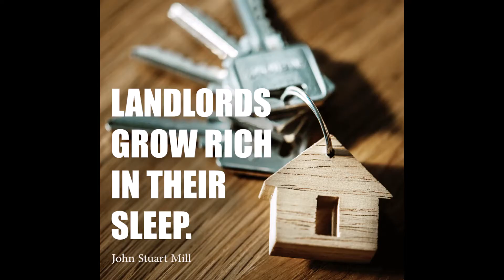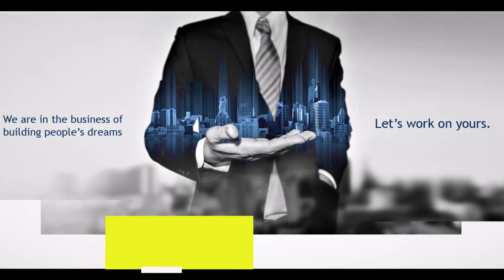WHY YOU SHOULD INVEST IN REAL ESTATE?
1. Big return of Investment
2. Asset Appreciation (Money will work for you.)
3. Passive Income (Earn thru rentals)
4. Hard Asset
5. wealth Generation

"In global pandemic crisis the REAL STATE industry proves that it is the safest, non volatile type of investment."